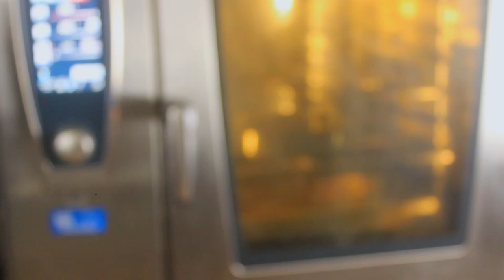4 Ways To Cook A Steak | Cooking Under The Raedar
Time for Steak! Believe me one of these ways had my cringing. but alas, 4 ways to cook a steak without a bbq! Some definitely turned out better than others!

- SOCIAL MEDIA -
Global 7” Vegetable Knife
Global 6.5” Boning Knife
Dalstrong 8.5” Kiritsuke
Boos Block Cutting Board
Tweezer Tongs
Honing Steel
Stand Mixer
Immersion Blender
Stainless Steel Mixing Bowls
Stainless Steel Pot Set
Kitchen Scale
Wooden Spoons
Wisk Set
High Temp Spatulas
Stainless Steel Tongs